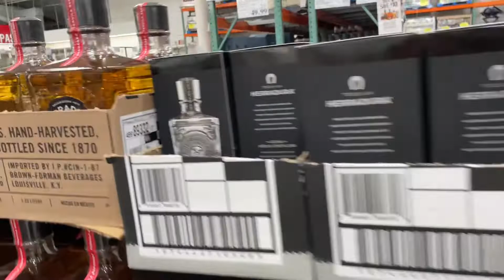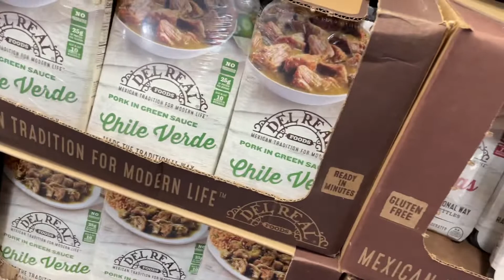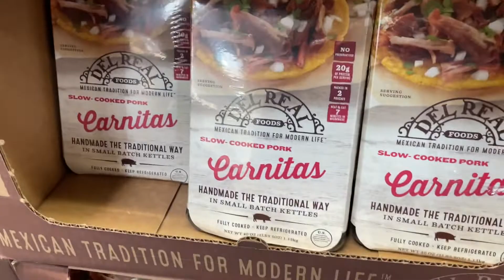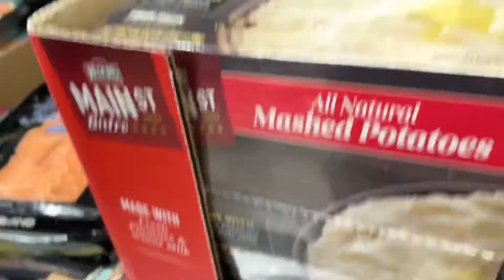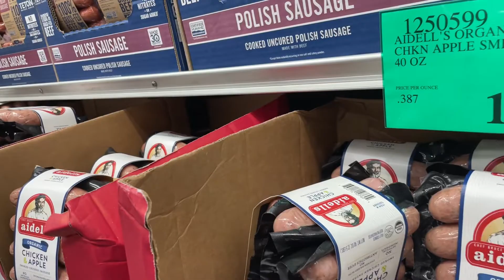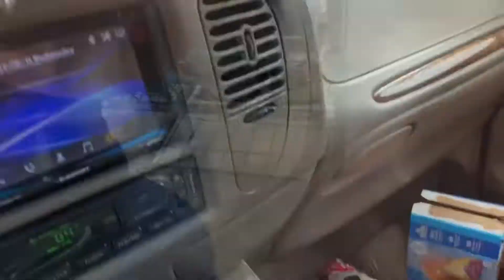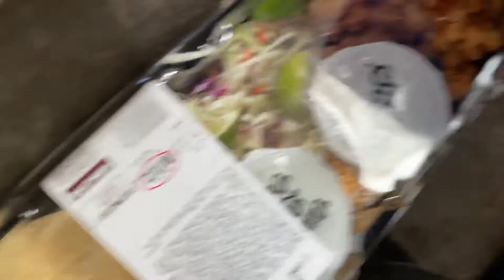MY FIRST TIME AT COSTCO IN 5 LONG YEARS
$d3rr311

Derrell_da_savage562